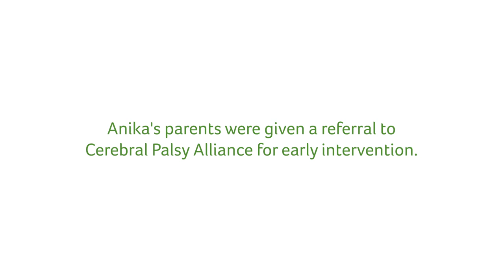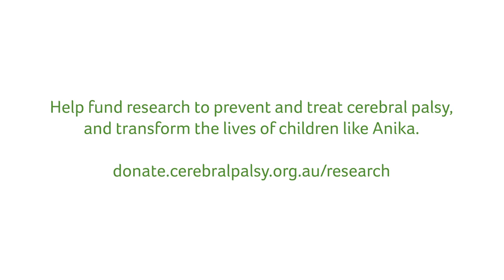Anika's story - Cerebral Palsy Alliance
Anika had her stroke in utero. She suffered a significant seizure when she was having her first bath.

The right support, delivered at the right time, can be life-changing for a baby born at risk of cerebral palsy.

Help fund research to prevent and treat cerebral palsy, and transform the lives of children like Anika